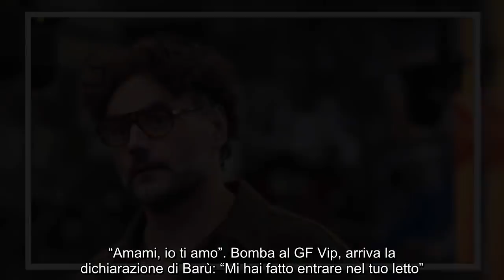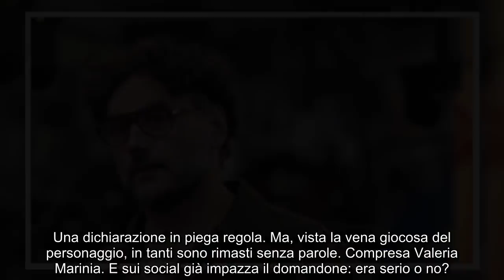“Amami, io ti amo”. Bom.ba al GF Vip, arriva la dichiarazione di Barù: “Mi hai fatto entrare nel...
“Amami, io ti amo”. Bom.ba al GF Vip, arriva la dichiarazione di Barù: “Mi hai fatto entrare nel tuo letto”